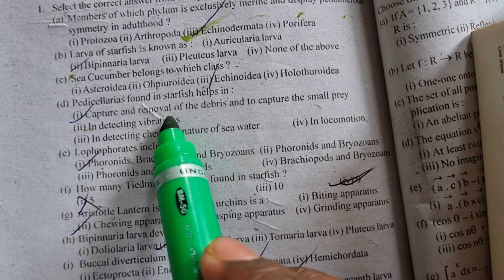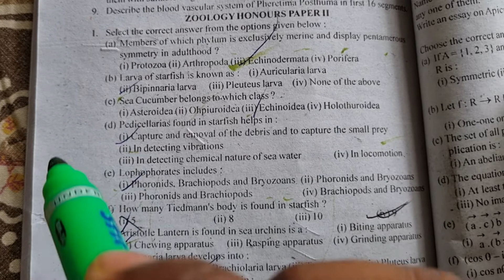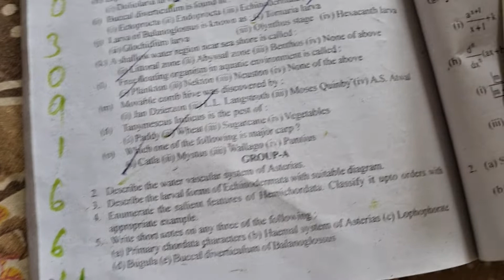Tilkamanjhi Bhagalpur University|| Zoology Honours paper -2 || question bank objective sol. 2016